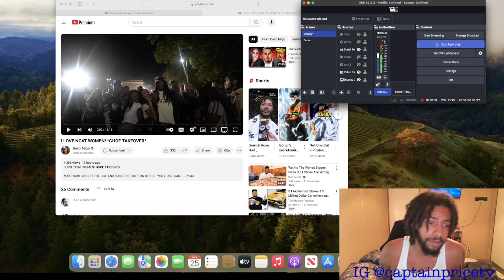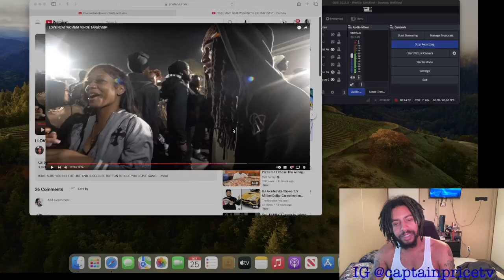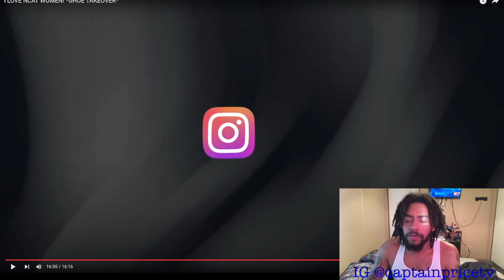Davo Migo LOVE NCAT WOMEN (Reaction)